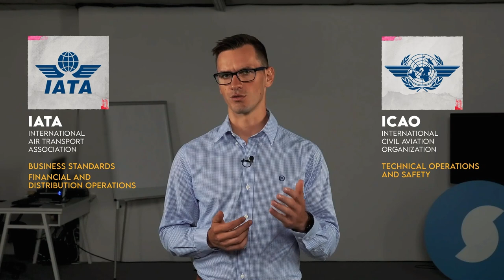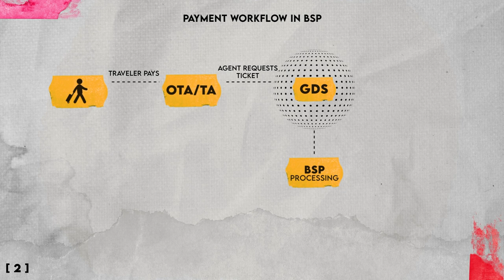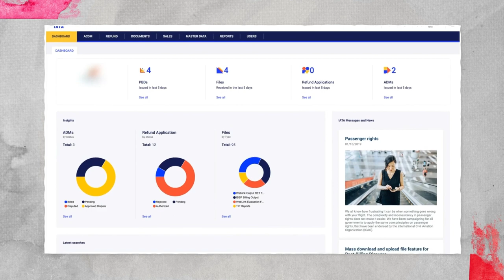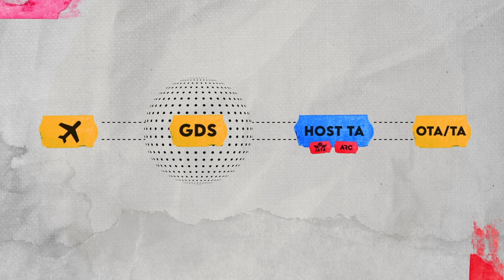Travel Tech Expert Explains IATA Accreditation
Andrey Chebotarov, Travel Technology Practice Leader at AltexSoft, answers Online Travel Agency questions in the comments, namely:

0:00 Intro
0:14 What is IATA? How to IATA certification?
2:38 What are ARC and BSP?
5:13 Can I sell flights without IATA certification?
7:15 How to choose consolidators and host travel agencies?
9:13 What’s NDC?